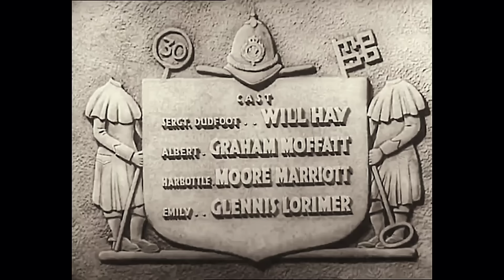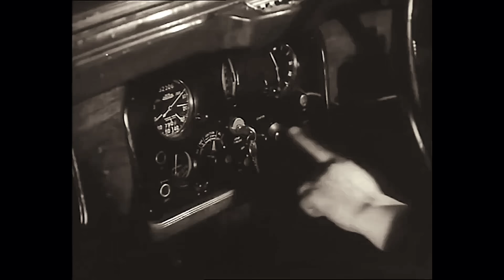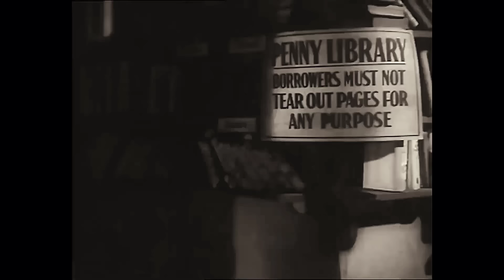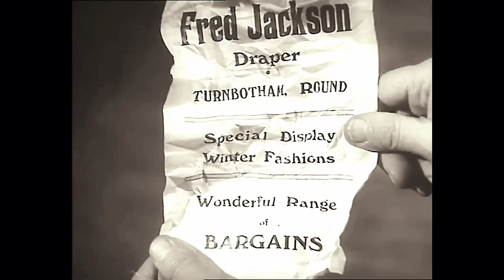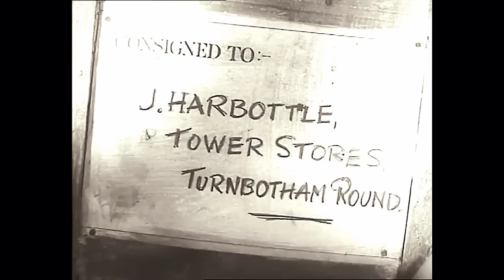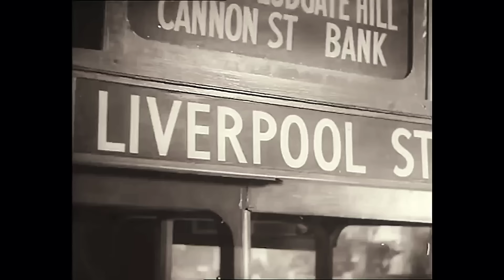"Ask a Policeman" Starring Will Hay, Moore Marriott & Graham Moffatt - 1939